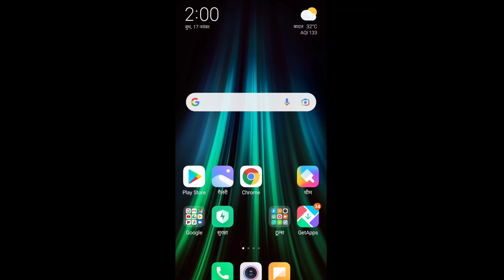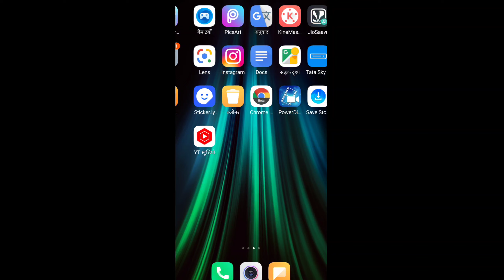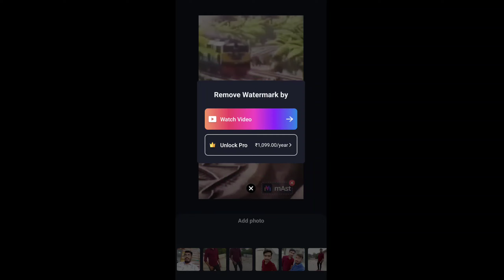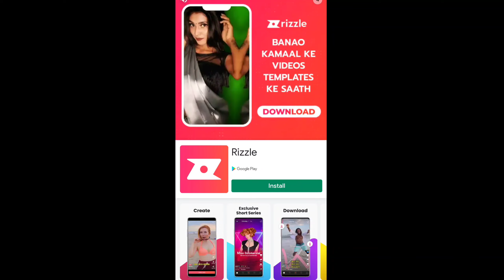मात्र 2 मिनट में बनाएं इंस्टाग्राम रील,Train Wala Viral Reels Video Kaise Banaye Instagram Trending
Train Wala Viral Reels Video Kaise Banaye | Instagram Trending Video Editing | Reels Video Editing
इंस्टाग्राम वायरस रील
ट्रेन वाली वायरल वीडियो

ट्रेन वाली इंस्टाग्राम वायरल वीडियो
manoj dabhi